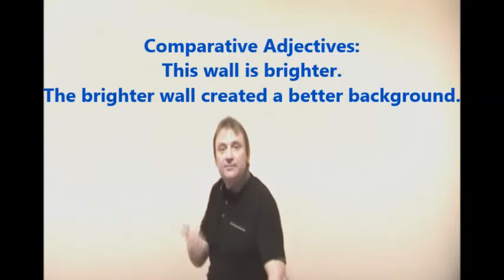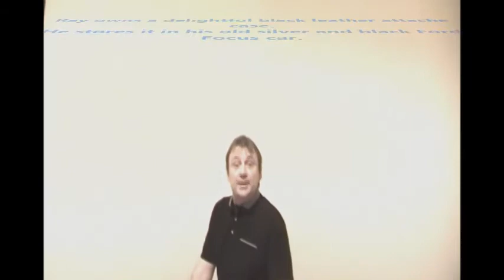Five Types Of Adjectives + New Lesson Coming Soon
Your Stunning Teacher recaps on what we have learnt about adjectives so far and reveals the content of the next adjective lesson: It's going to be an absolute cracker, which will improve your creative writing skills no end.

Adjectives covered so far:

Attributive Adjectives: nice building, clever, student, cute cat,

Predicate (AKA Predicative Adjectives): The tree is big, the leaves turned brown.

Comparative Adjectives: bigger car, fewer days, older paintings

Superlative Adjectives: highest building, smallest animal, best day

A stunninglad1
Educational Preview
Production
MMXVIII